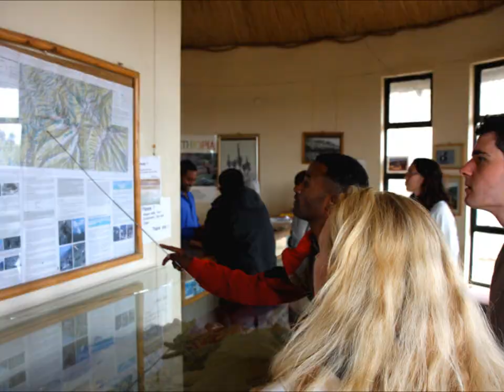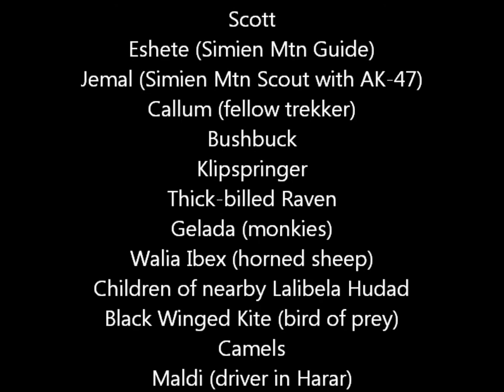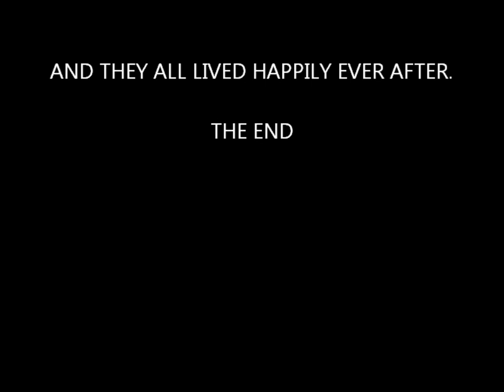Ethiopia - November 2012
Our three week vacation to Ethiopia (Gonder, Lalibela, Harar)